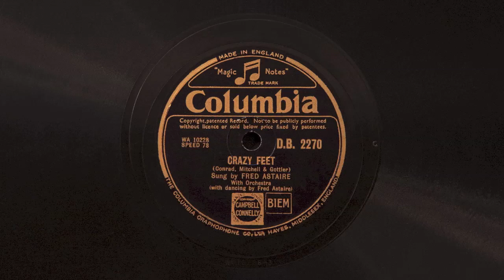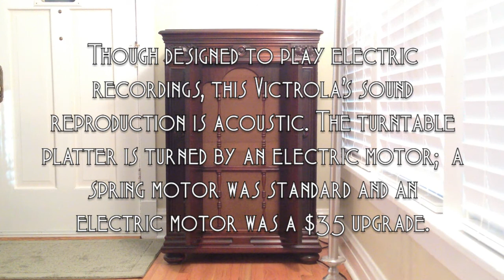Crazy Feet • Fred Astaire (Victrola Credenza)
Fred Astaire (with orchestra) sings and tap dances on "Crazy Feet" on British Columbia "Magic Notes" record D.B. 2270, played on a 1926 Victor VE8-30X Orthophonic Victrola with medium tone needle. Recorded in London March 26, 1930.